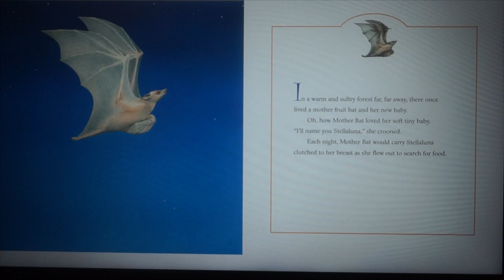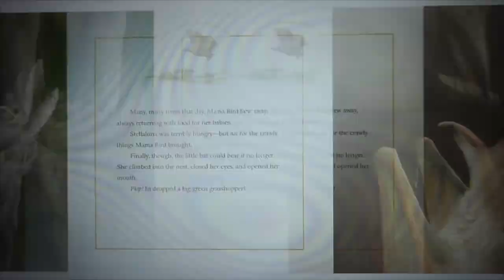January Wrap-Up! [2020 books #3-11]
amazon wishlist